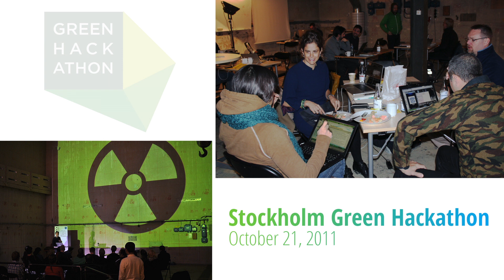EIT ICT Labs 2012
EIT ICT Labs is one of the first three Knowledge and Innovation Communities (KICs) selected by the European Institute of Innovation & Technology (EIT) to accelerate innovation in Europe.  EIT is a new independent community body set up to address Europe's innovation gap. It aims to rapidly emerge as a key driver of EU's sustainable growth and competitiveness through the stimulation of world-leading innovation.

EIT ICT Labs is EIT's KIC for the Information Society. We breed entrepreneurial ICT top talent by transforming higher education towards promoting innovation and entrepreneurial spirit. Our Co-location Centres and mobility programs help bring people from different countries, disciplines and organizations together.